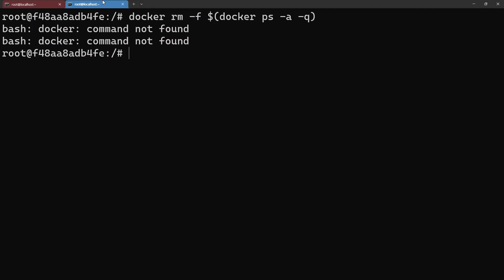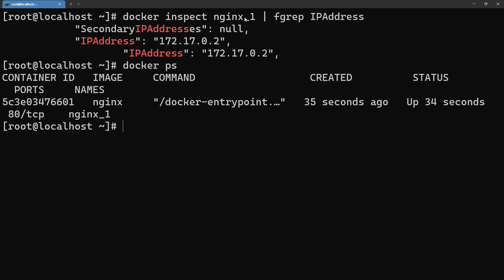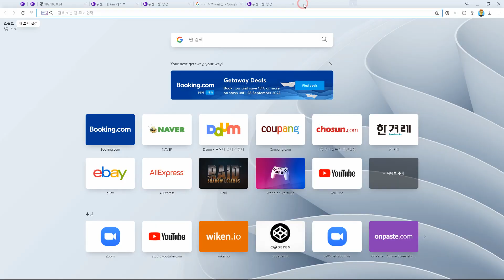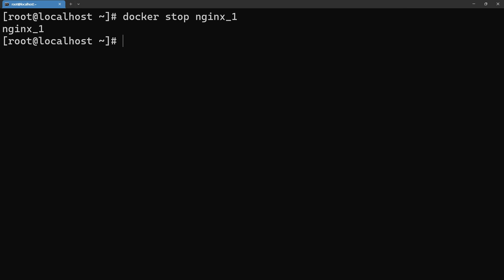23 04 10, ken 12206, 39강, 크롬으로 도커 컨테이너의 NGINX에게 요청을 보내기 위해서, 포트포워딩 사용(리눅스 81포트 → 컨테이너 80포트)